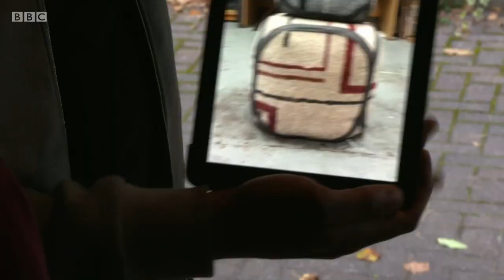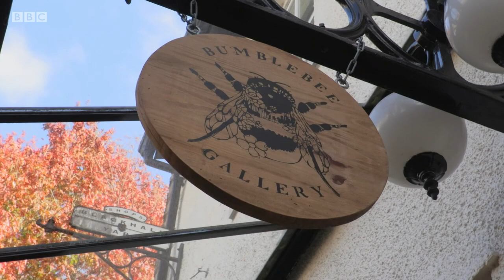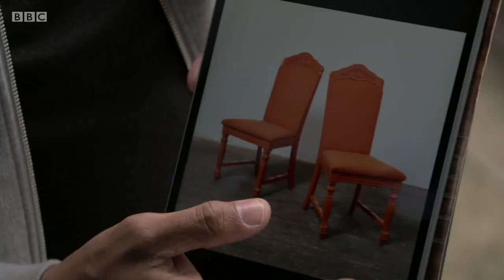Money for Nothing, Series 7, Episode 19